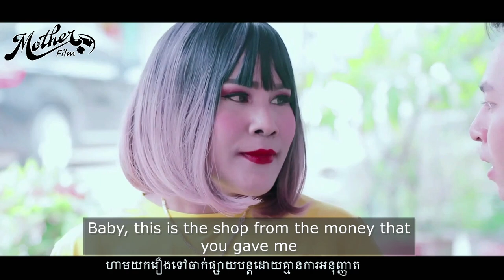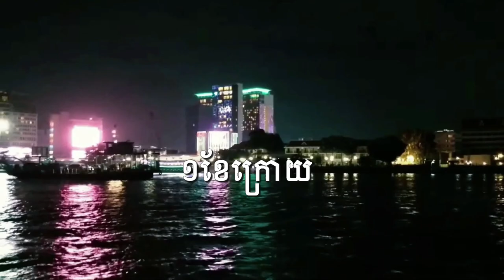[Eng Sub] លក់ខ្លួនដើម្បីម៉ែ Prostitute Man [ EP.4 ]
ឆាណែលយើងខ្ញុំទទួលបានសិទ្ធិចាក់ផ្សាយបន្តពី ផលិតកម្ម ក្លាស៊ីក ស៊ី​ ភាពយន្ត​
សូមអរគុណ។​
អ្នកទាំងអស់គ្នាអាចចូលទស្សនារឿងអប់រំខ្លីៗបានជាបន្តរនៅក្នុងឆាណែលយូធូបយើងខ្ញុំនៅខាងក្រោមនេះ.

*ហាមថតចម្លងរឺចាក់ផ្សាយដោយគ្នានការអនុញ្ញាត្តិ នៅក្នុងយូធូប*